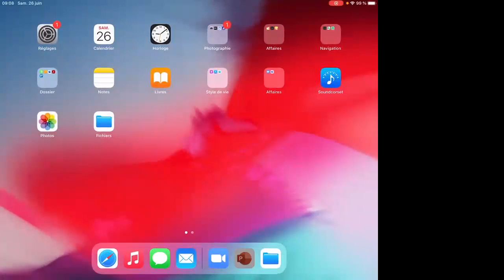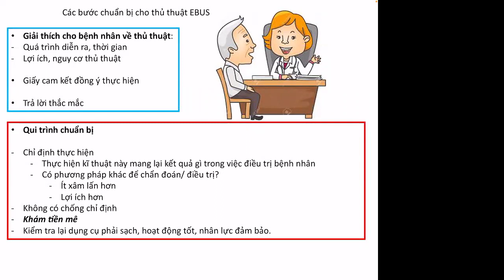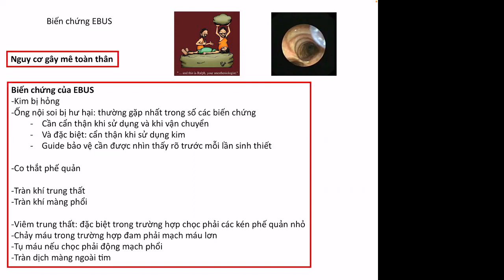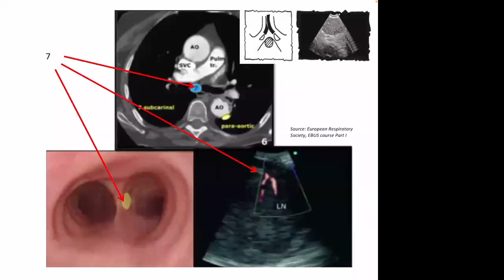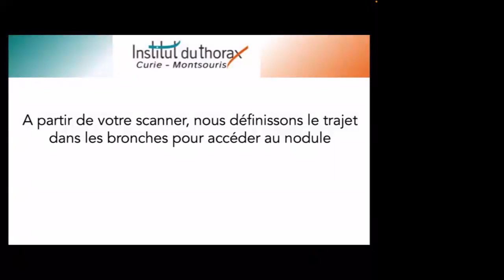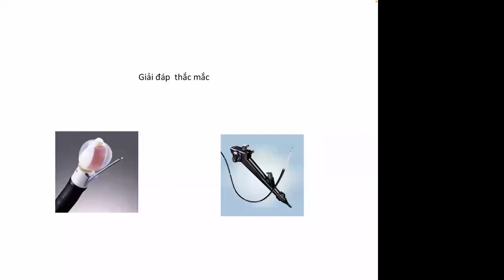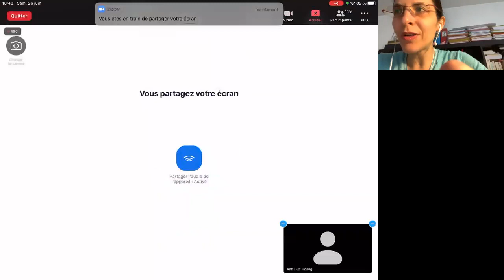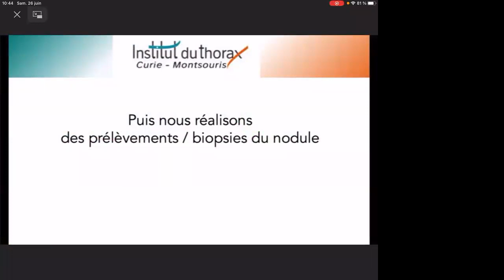Nội soi phế quản siêu âm: EBUS và minisonde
Giảng viên:  Dr. Francis MARTIN
Nội dung: Nội soi phế quản siêu âm: EBUS và minisonde